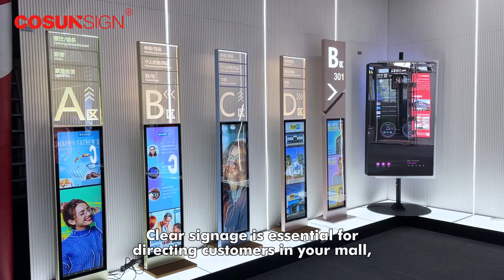Why Signage is Key to Retail Wayfinding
Clear signage is essential for directing customers in your mall, from floors to parking sections to exits. Digital signage is increasingly replacing outdated signs, offering several benefits. Whether updating your retail space or launching a new shopping center, we provide digital wayfinding solutions to enhance customer experience.

Try COSUN for your wayfinding solution today!